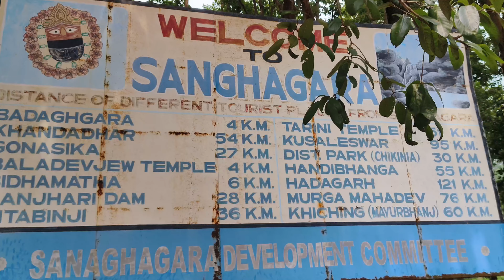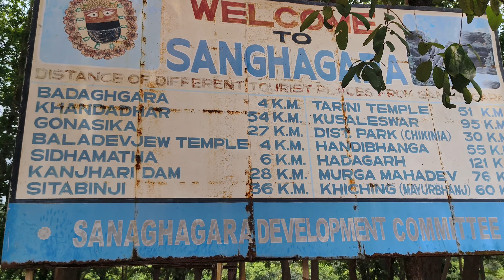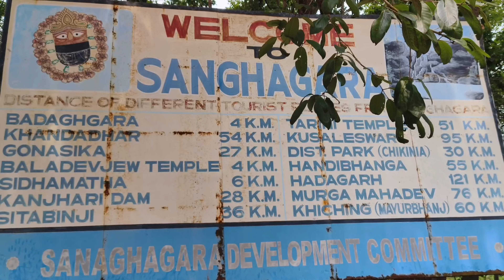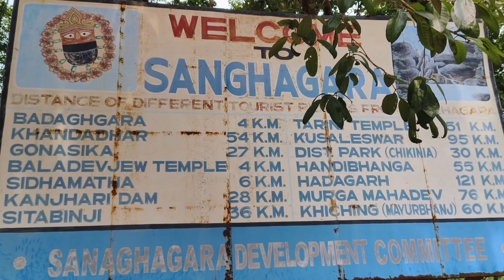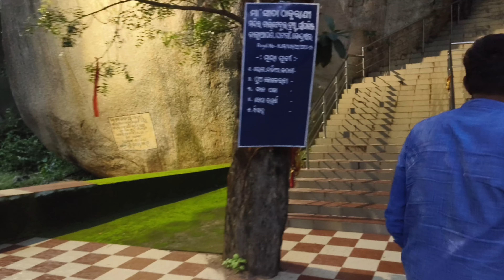Keonjhar Tourist Places । Keonjhar Tour Guide । Keonjhar Tour । Day 1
Gadgets Used :
Camera - VIVO V27 (Mobile Phone)
Mic - Grenaro Wireless Mic Lavalier Microphone
Editing app - PowerDirector Pro
This video covers the following search -
keonjhar tour
keonjhar tourist places
keonjhar tour guide
keonjhar picnic spot
keonjhar waterfall
sanaghagara
sanaghagara nature camp
sanaghagara waterfall
sanaghagara picnic spot
sanaghagara park
weekend tour from kolkata
kolkata to keonjhar
bengali travel guide.